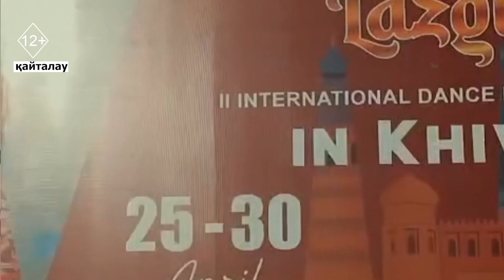Шымкентті әлемге танытқан «Қазына» би тобы